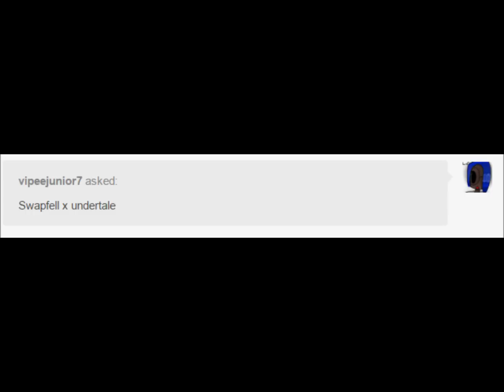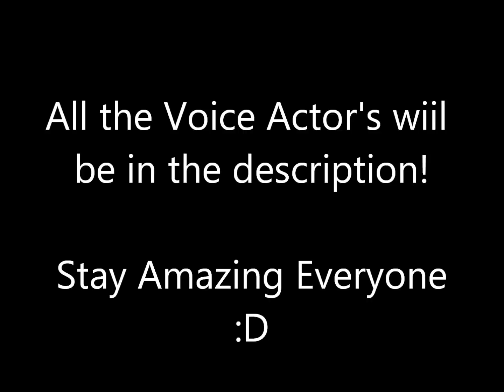Swapfell x Undertale visit MTT Carnival [Comic Dub]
Link to the Comic: by ybmiyuki

SF Sans,Classic Sans, and Papyurs: Me